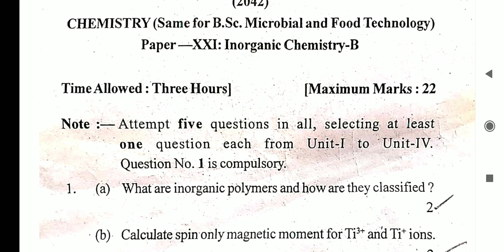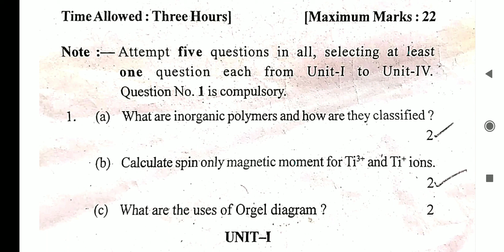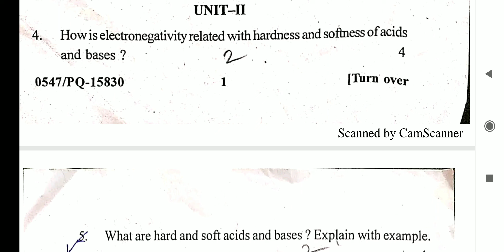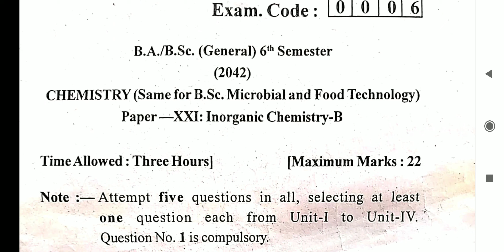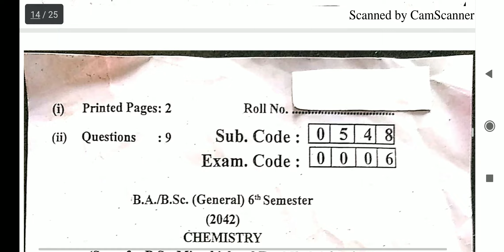Question Paper B.A/B.Sc 6th Semester Chemistry Inorganic Chemistry-B Punjab university Chandigarh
These Questions Papers will help you for B.A/B.Sc 6th Semester Punjab University Chandigarh